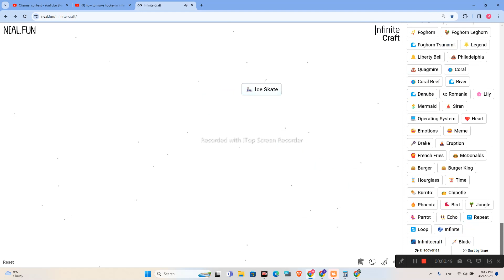How To Get/Make Hockey In Infinity Craft Neal Fun Step By Step From Scratch